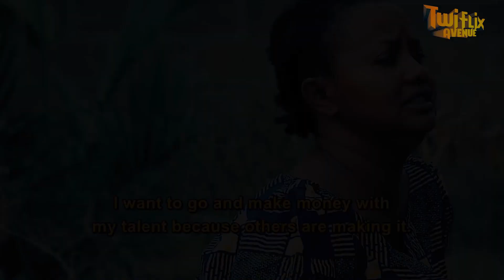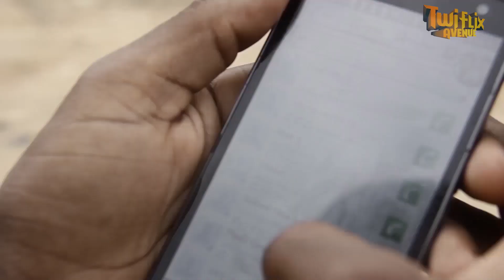NYINSEN NO ADANE LATEST GHANA TWI KUMAWOOD MOVIE